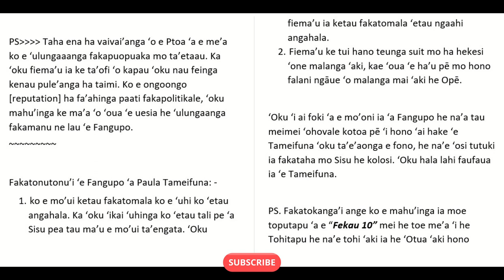Taha pe pē ena e ngaahi Live "piva time" a Fangupo ka 'oku malava ke 'analaiso ketau 'atamai lelei😂😂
Taha ena ha Live malie heku fu’u ‘ilonga ai pe ‘a e fu’u e’a ‘a e fakalokua ‘a e tu’unga faka’atamai, pea ‘ilonga ne te’eki ai ke māvahe mei he lautohi pule’anga [GPS]  ki ha kolisi. ‘Ikai ke ngata ai, ka ‘oku toe fu’u ‘ilonga lelei pe mo ‘ene sesele.

‘Ilonga ‘ene sesele he kuo ne lava ‘o lea’aki ‘oku taka sesele ‘a e “tu’i fakamaau lahi” na’a ne fai e hopo ‘a e kau fakafofonga falealea ne toki ‘osi.

PS. Fiema’u ke ‘ilo’i ‘e Fangupo ‘oku faingofua ‘a e me’a ia ko e faitotonu ‘a e kau ‘tu’i fakamaau lahi ‘i Tonga’, ‘o kapau ‘e māvahe ‘a e “Fakamaau’anga” ‘o tu’u tau’atāina, ‘o ‘ikai kenau fakamalumalu ‘i he kau “penolo”.

Ko e anga māheni ena [please refer picture on the video] ‘a e tu’u ‘a e “fakamaau’anga” ki mu’a ‘i he liliu ne fakahoko he 2010, he na’a nau tu’u māvahe/tau’atāina pē “fakamaau’anga” kimu’a, ‘o ‘ikai kenau fakamalumalu ha kau penolo. Pē ko hono fakalea ‘e taha’, ne hoko pē ‘a e “fakamaau’anga” ko e kupu makehe ‘o e fa’unga fakapolitikale ‘a e Fonua, ne ‘ikai kenau tali ui ki ha kau “penolo”.

Na’e hoko e liliu ki he ‘etau Konisitutone he 2010 kene veuki e tu’unga ko ena, ‘o ‘alu leva ‘a e “fakamaau’anga” ia ‘o fakamalumalu he kau “penolo” ne toki fokotu’u pe he kuonga ‘o tu’i Siaosi Tupou V ‘o hange ko ‘ene hā he pictures below.

PS. Fakatokanga’i ange, nemau ‘osi tuku’i atu e fa’unga fakapolitikale ‘a Nu’usila’ ki mu’a he taha e ngaahi video Live ‘a Pita Pua. Pea ‘oku meimei ke tatau tofu ia moe fa’unga fakapolitikale ‘a Tonga’ [ki mu’a he 2010], ‘o fakatou fakakāinga ki he fa’unga fakapolikale ‘a Pilitānia.
Pea ‘i hono toe fakalea ke toe māhino lelei ange’, na’e ‘osi to folofola ‘aki ‘e he tama tu’i Tupou V, na’a ne mokoi ke fai ha fokotu’utu’u ha toe fa’unga fakapolitikale fo’ou mo lelei ke lalaka moe kuonga’ he na’e ‘ikai kene mokoi ki he tu’unga ne ‘i ai e fa’unga lolotonga ‘o e fonua’, tau tefito pē ki he “fakamaau’anga”.

Fakatonutonu’i ‘e Fangupo ‘a Paula Tameifuna: -
1. ko e mo’ui ketau fakatomala ko e ‘uhi ko ‘etau angahala. Ka ‘oku ‘ikai ‘uhinga ko ‘etau tali pe ‘a Sisu pea tau ma’u e mo’ui ta’engata. ‘Oku fiema’u ia ketau fakatomala ‘etau ngaahi angahala.
2. Fiema’u ke tui hano teunga suit mo ha hekesi ‘one malanga ‘aki, kae ‘oua ‘e ha’u pē mo hono falani ngāue ‘o malanga mai ‘aki he Opē.

‘Oku ‘i ai foki ‘a e mo’oni ia ‘a Fangupo he na’a tau meimei ‘ohovale kotoa pē ‘i hono ‘ai hake ‘e Tameifuna ‘oku ta’e’aonga e fono, he na’e ‘osi tutuki ia fakataha mo Sisu he kolosi. ‘Oku hala lahi faufaua ia ‘e Tameifuna.

PS. Fakatokanga’i ange ko e mahu’inga ia moe toputapu ‘a e “Fekau 10” mei he toe me’a ‘i he Tohitapu he na’e tohi ‘aki ia he ‘Otua ‘aki hono to’ukupu. Ko e fakatupu ‘o māmāni na’e to folofola pe ‘a e ‘Otua pea tupu ‘a e māmāni, fakamanu, po’uli moe maama, etc. Ka ko e “fekau ‘e 10” na’a ne tohi ‘aki hono to’ukupu.

“Fakafeta’i kia Sihova ‘akimoutolu ko ‘ene kau ‘angelo, ‘oku lahi homou malohi, pea ‘oku mou fai ‘ene ngaahi fekau, ‘o fakafanongo ki he le’o ‘o ‘ene folofola”.

Kapau leva ‘oku tauhi he kau ‘angelo ‘i loto Hevani ‘a e Fekau 10, pea ko e hā leva ai kiate kitautolu fa’ahinga ‘o e tangata ‘i he lalo langi ni ketau ta’etauhi ‘a e Fekau 10!?
Ko e talanoa ko ia ‘o Keini mo ‘Epeli, na’e hoko ia ki mu’a ‘i hono tohi he ‘Otua ‘a e Fekau ‘e 10 ‘o ‘ave ka Mosese. Pea māhino mei he talanoa ko eni, na’e ongo’i halaia pea fakatomala he ‘ene me’a na’e fai ki hono tokoua.

Fehu’i kiate koe ‘e Tameifuna, pe na’e hu’u mei fē’ia [how come] ‘o makatu’unga ai ‘a e ongo’i halaia pea fakatomala ‘a Keini he ‘ene tamate’i ‘a hono tokoua, ‘Epeli?

PS. ‘Oku ne fakamāhino mai ai, ko e Fekau 10 na’e tomu’a ‘i he kamata’anga pē ia [please refer to the above verse] kae ‘ikai ko hono toki tohi he maka ‘o ‘ave kia Mosese.

Faka’osi ‘aki pe, Roman 4: 15
15 because the law brings about wrath; for where there is no law there is no transgression.
……. he ka ‘ikai ha fono, ‘oku ‘ikai foki ha fai hala [angahala].

Tui pē kuo māhino atu ia.

Tala ‘e Fangupo, ‘oku kehe ‘a e tuku fakaholo ‘a e kau Siu he na’e ‘ikai kenau faka’apa’apa kinautolu ia. Tuku fakaholo ‘a Tonga ‘oku kehekehe ia mei he tuku fakaholo fakasiu. He ko Tonga ia ko e faka’apa’apa e tuofefine ki he tuonga’ane, pea ‘oku kehe pe ‘a e ‘ulungaanga ia ‘a e kau Siu. Fiema’u ia ketau tauhi e tuku fakaholo heku ‘i ai e tuku fakaholo ia ‘oku lelei.

AND AS USUAL, THE REST OF BOTH CRITICAL & ANALYTICAL NOTES CAN BE SEEN ON THE VIDEO. KĀTAKI 'O SIO KI AI KE LAVA KEMOU FAKAFEHOANAKI 'A E ME'A TOTONU MO MO'ONI KAE 'OUA NA'A MOU HĒ HANO TAKI HALA'I KIMOUTOLU HA'A NI'IHI.